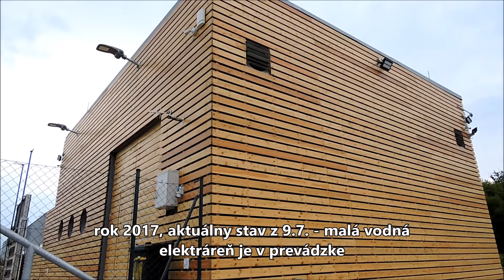Malá vodná elektráreň v Nových Zámkoch, vrahyňa vodných kaskád Zúgov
Moje video, v ktorom vidíte ako žili vodné kaskády Zúgov v Nových Zámkoch na rieke Nitra v roku 2012, ako sa kruto zasiahlo do prírody v r. 2015 a v roku 2017 už sprevádzkovanú malú vodnú elektráreň - betónový hučiaci škaredý vraždiaci výsledok všetkého živého na okolí, no hnus a hanba Nových Zámkov Darmo peniaze vládnu všetkému, ale pozor, karma je však zdarma !